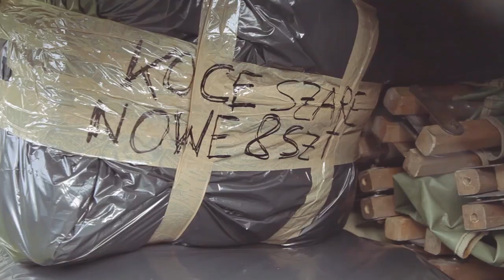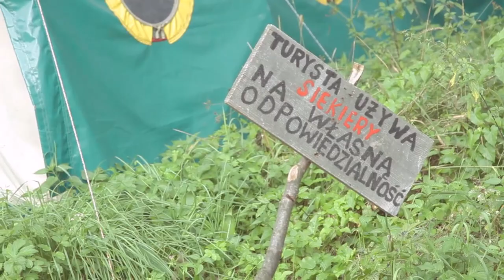Zwijanie bazy w Radocynie, 2014 r.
film by Alek Kropidłowski